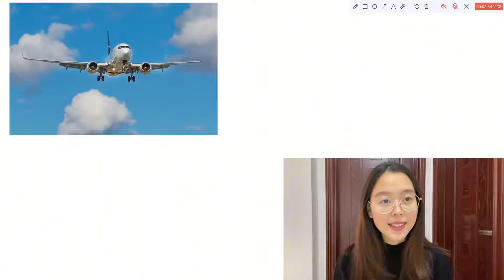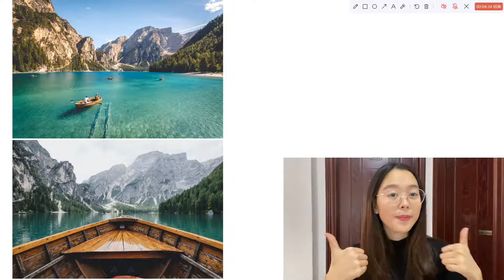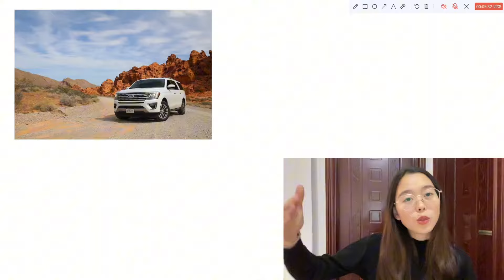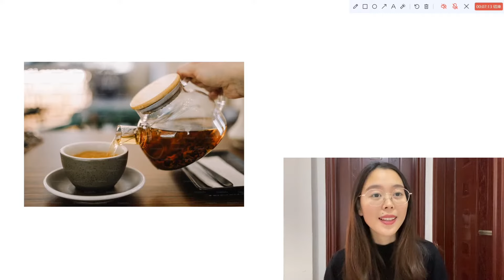Travel With My Friends To Chongqing City - Chinese Comprehensible Input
Shoutout to our Patrons: Jose, Glenda, Tim, Ted, Kara, Pingu, Caleb, Kai, Bulmaro, Jonathon, Tuan, Erin, Keith, T, Aaron, Ramina, AJ, Jacob, Gary, Simon, Meg, Karl, Kelsy, Brendan, & Nemo.  Thank you so much for your support - you help make the future of Comprehensible Mandarin possible!